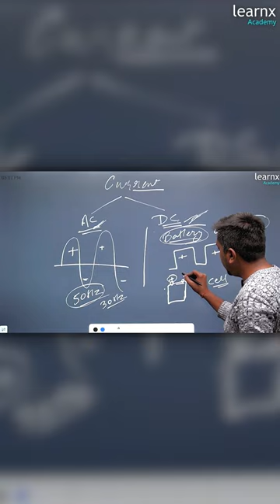What is the cell in current